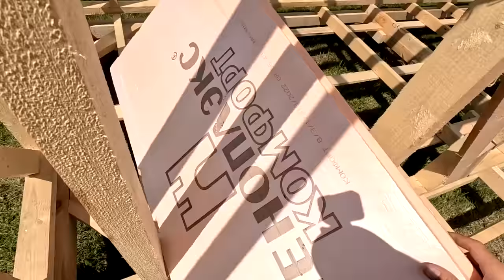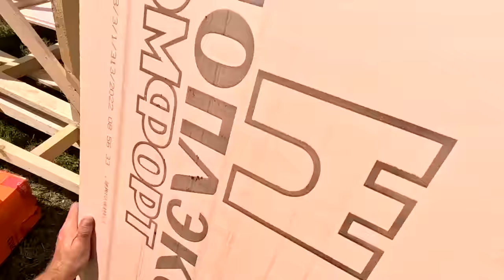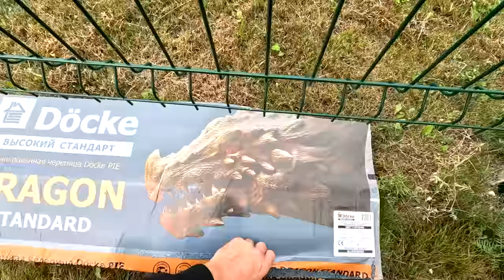Построил МИНИ ДОМ за 7 дней и 200 тыс. рублей, Вот что получилось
Сам построил НЕДОРОГОЙ ДОМ
ПЕНОПЛЭКС можно купить в любом строительном магазине или у производителя на сайте

Мой инструмент для стройки, рекомендую:
Аккум. Пистолет Риоби 16 ГА